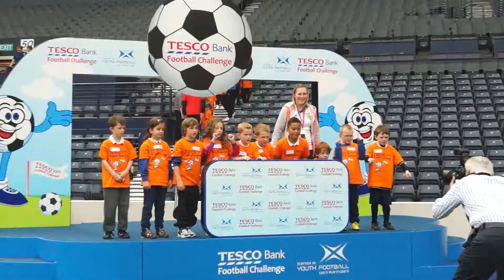Tesco Bank Football Challenge National Festival at Hampden Park